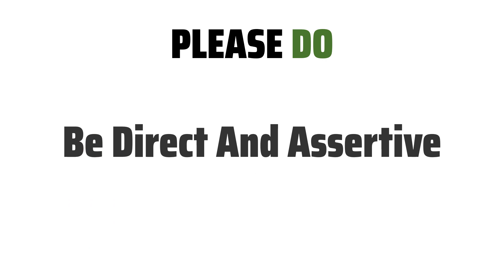10 Tips for Libra Mother & Aries Son (Kid) - How to get long well?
Libra is an air sign, known for their diplomacy and desire for harmony. As a Libra Mother, you value balance and fairness in all relationships.
Aries is a fire sign, known for their passion and assertiveness. As an Aries Son, he is independent and energetic.